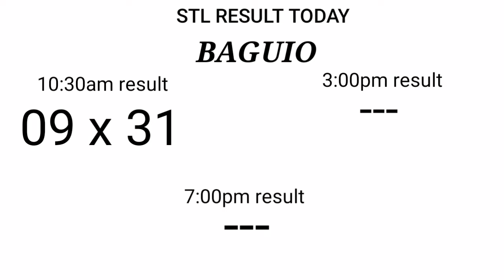STL - BAFUIO,LA UNION,ABRA ILOCOS SUR May 27, 2021 1ST DRAW RESULT